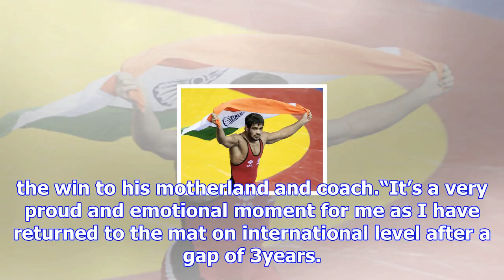Sushil kumar wins gold at commonwealth wrestling championship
Double Olympic medallist Sushil Kumar made a glorious return to the international arena by clinching...